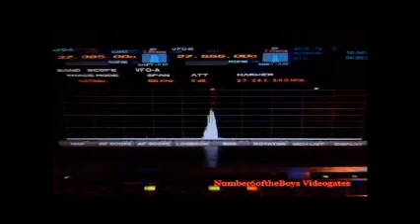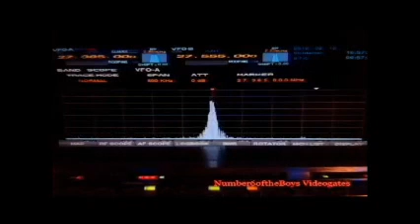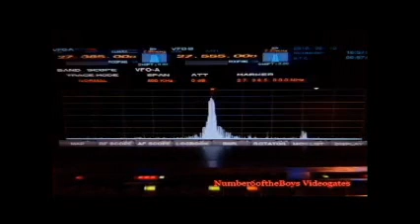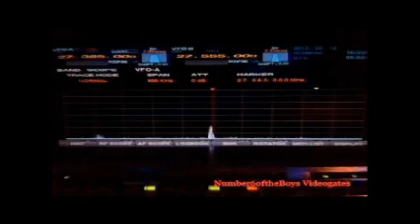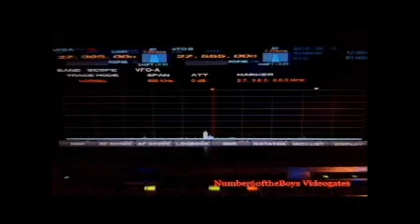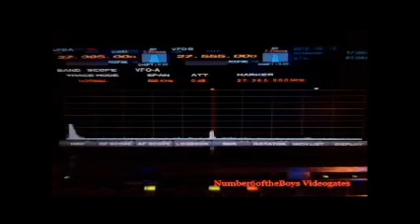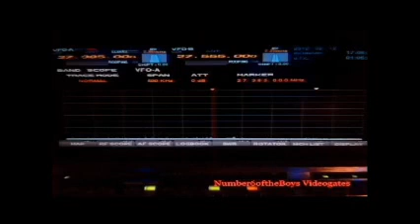2-12-12 WR1212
WR1212 Maui